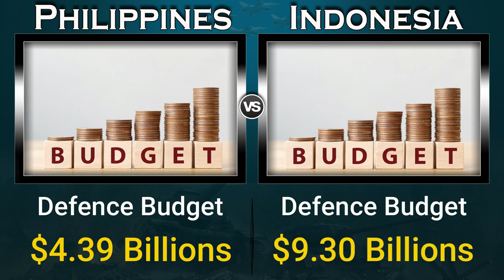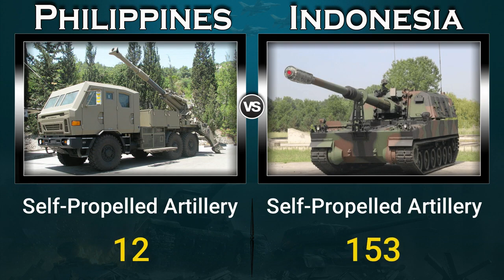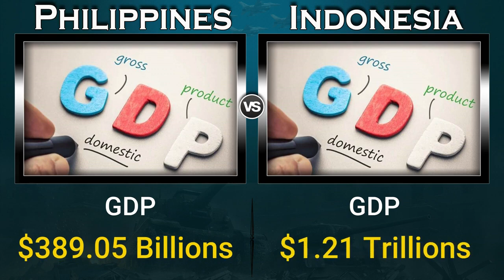Philippines vs Indonesia Military Power Comparison 2023 | Power of Global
Note : All The Images/Pictures Shown In The Video Belong to respected owners not Us (power of Global). We are not the Onwer of any pictures shown in the Video .

Indonesia vs Philippines Military Power Comparison 2022
Indonesia vs Philippines Military Power 2022
Indonesia vs Philippines Military Power Comparison

filipino Army vs indonesian army

Indonesia Military Power 2022,
Philippines Military Power 2022,
Philippines
Indonesia
Military Power,
Military Power Comparison,
Army,
source: